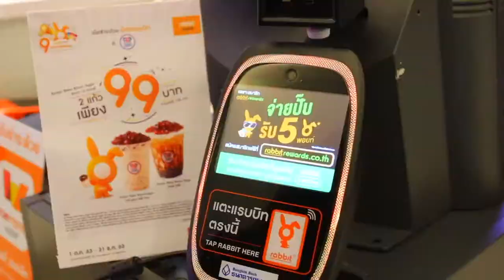สวัสดี BTS: อายุการใช้งานบัตรแรบบิท